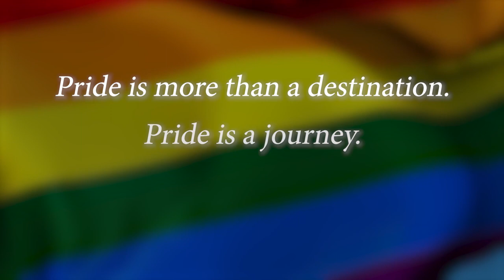Number Story x Sacramento LGBT Community Center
The Sacramento LGBT Community Center works to create a region where LGBTQ+ people thrive. They support the health and wellness of the most marginalized, advocate for equality and justice, and work to build a culturally rich LGBTQ+ community. They are a fantastic example of a community center working to help those who have experienced childhood adversity and ongoing challenges - by creating a safe place for people to get the resources and support they need and deserve.

For resources, check out NumberStory.org/FindPride.
To support the Sacramento LGBT Community Center, visit SacCenter.org.
To find a center near you, visit LGBTQCenters.org.